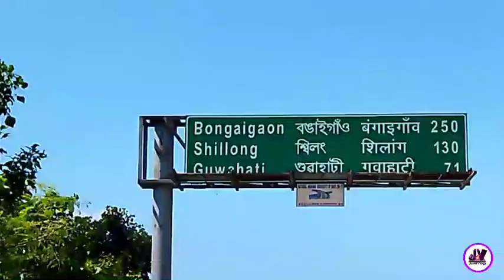Cycle Ride // Second Long Journey // চাইকেল লৈ দ্বিতীয় টো দিঘলীয়া যাত্রা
Cycle Ride // Second Long Journey // চাইকেল লৈ দ্বিতীয় টো দীঘলীয়া যাত্রা // Junti vlogs

চাইকেল লৈ দ্বিতীয় টো দীঘলীয়া যাত্রা কৰিলো। একেৰাহে ১২ ঘন্টা। আহক ভিডিঅ টো চাওঁ।